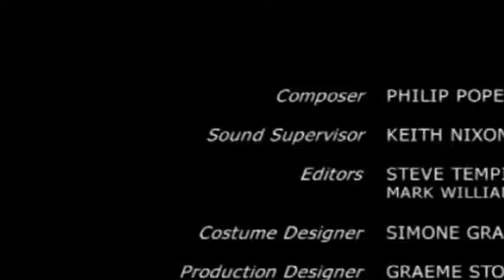Outnumbered S03 E02